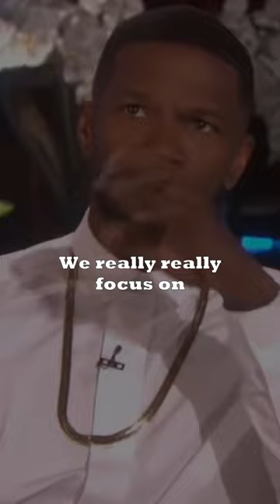Jamie Foxx - Mike Tyson Impression - Movie